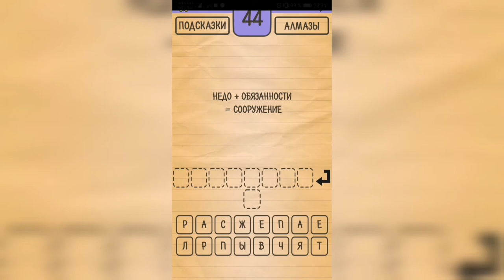Загадки Ребусы Шарады / Кубраи / Уровень 44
Как пройти Загадки Ребусы Шарады, ответы, решение раздел Кубраи Уровень 44 недо + обязанности = сооружение

Привет, ребята!